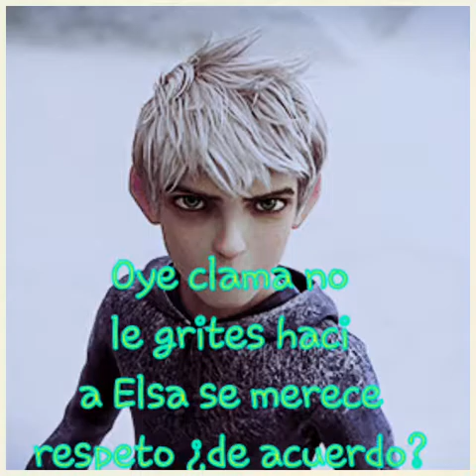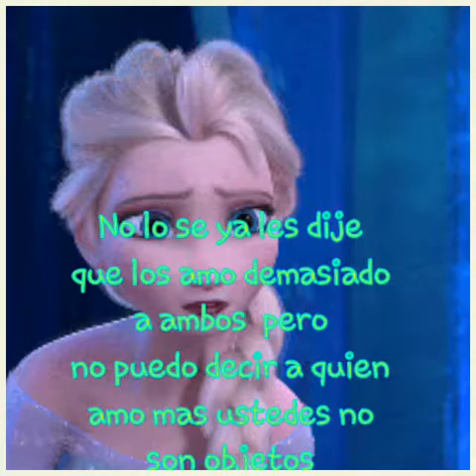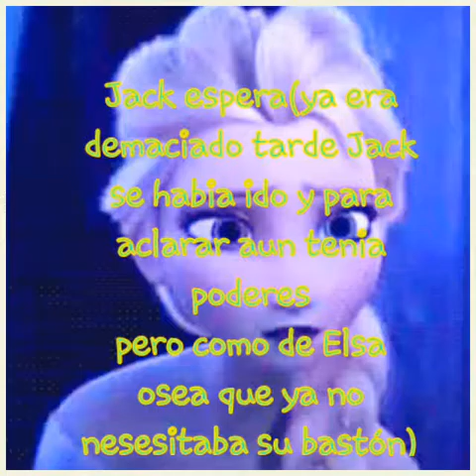Me enamore de mi guardian cap9